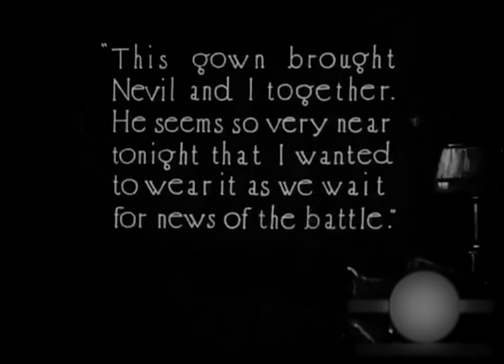Неми филмови - Како да купите? ⚡⚡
Неми филмови - Како да купите?  дигитален трансфер/врска за преземање

    Сите овие датотеки се од најдобрите извори и со видео со најдобар квалитет на располагање.

    Можете да ме прашате кои наслови ги барате и јас ќе проверам кои ги имам во мојата колекција.

    Имаше огромна работа во изминатите 5 години за подобрувања на сликата и видео надградби со подобра острина и резолуција на сликата, најдобри видео извори.

    18 години собирајќи неми филмови и звук исто така.

    Дигиталните датотеки се достапни во формати:

    ДВД-папка, MP4, avi, mkv, DVD-слика ISO.

    Можете да побарате на пр.  DVD+MP4 за секој наслов.

    Сите наслови содржат квалитетна музичка придружба.

    Плаќањето е преку пејпал, ќе ви испратам фактура дури откако линкот ќе биде подготвен за испраќање.

    Ако имате други наслови што ги барате, само прашајте ме.

    Stripe (кредитни/дебитни картички) е исто така достапен за купување.